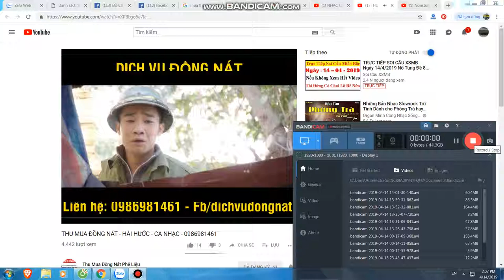Mua thanh lý máy in tại hà nội | Bán máy in cũ tại hà nội | 0906216488